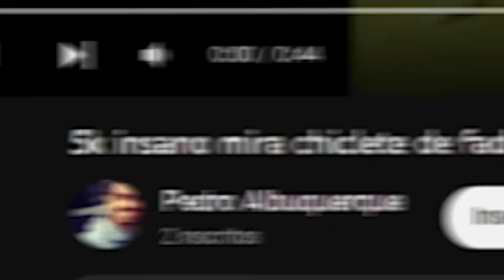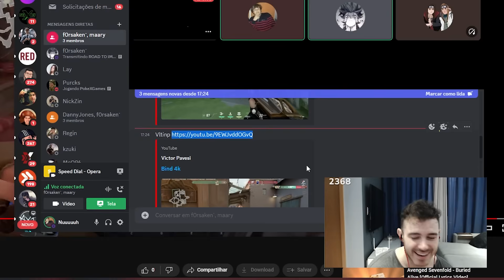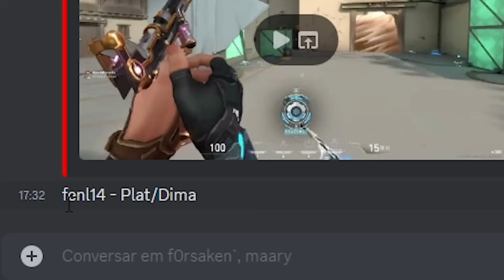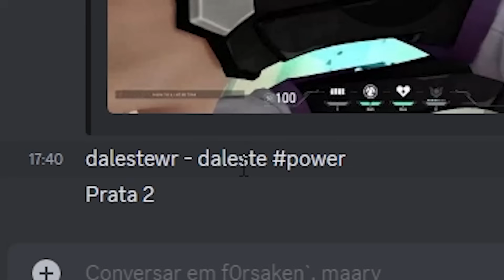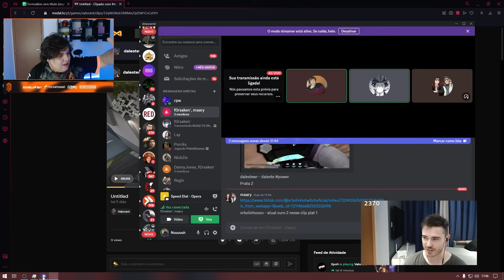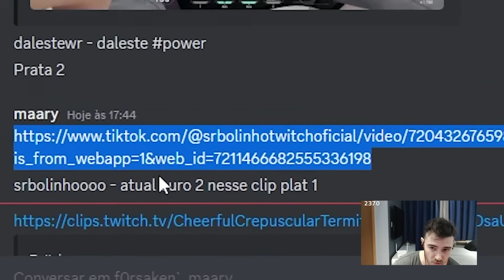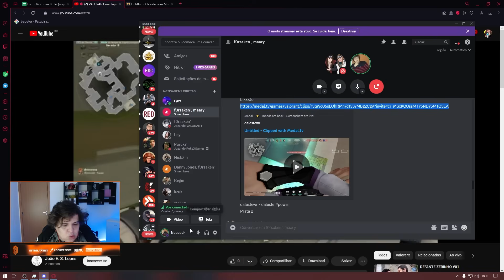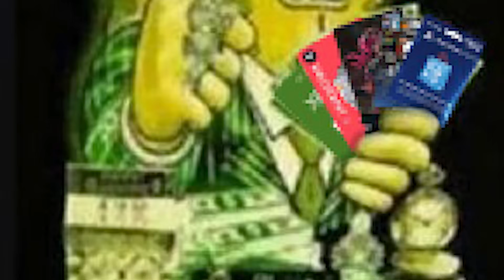ANÁLISAMOS AS MELHORES JOGADAS - ft. @f0rsakenwow - Rei da Play #1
Bonoxs é o principal site para você adquirir seu Gift Card de Valorant e outros games/plataformas. Um site 100% seguro e você pode efetuar o pagamento de inúmeras formas. Confira entrando no site oficial.

VIDEOS GRAVADOS AO VIVO NA STREAM
LIVE TODO DIA / nuuhfps